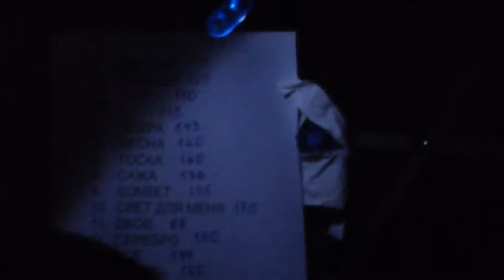дельфин 3 04 15 новосибирск 3